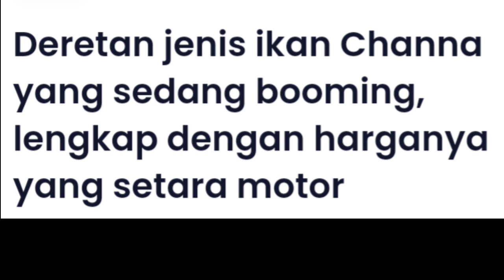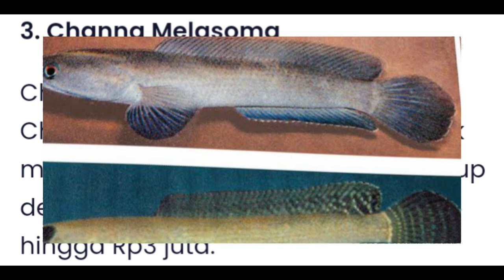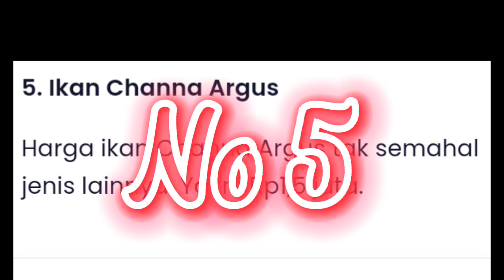5 Channa yang lagi Booming di Th 2023